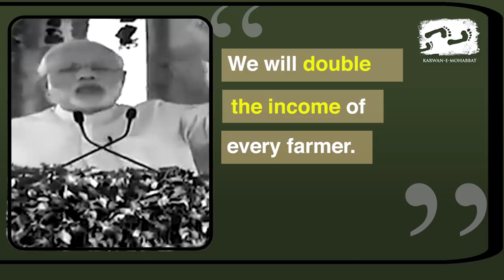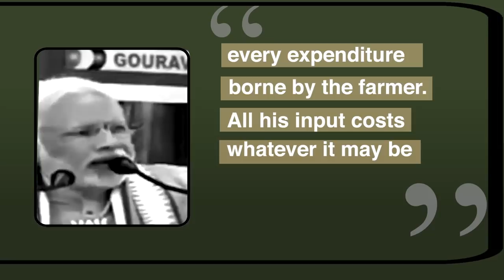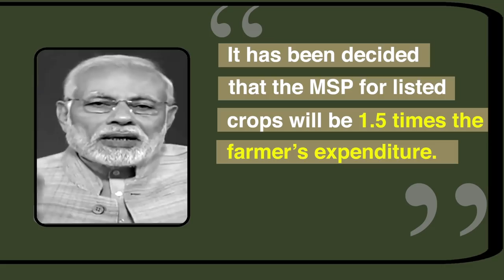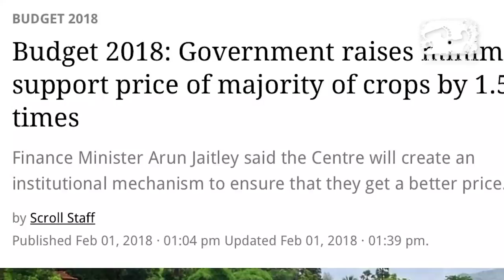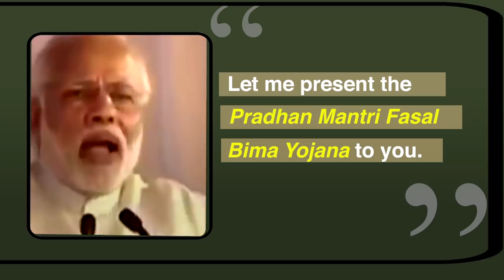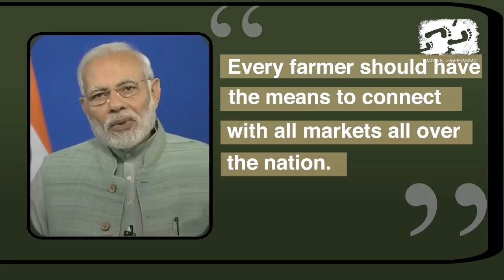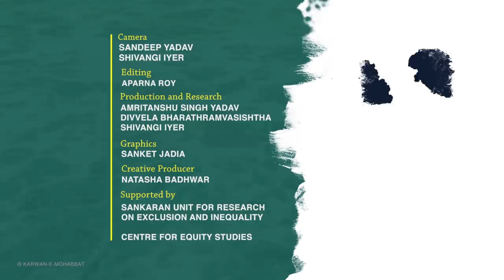Modi's Failure in Dealing with Agrarian Crisis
Political leader Yogendra Yadav and farm activist Kavitha Kuruganti bring out explosive and painful details that demolish the false claims made by the Narendra Modi government to farmers about the crisis in the agrarian sector.